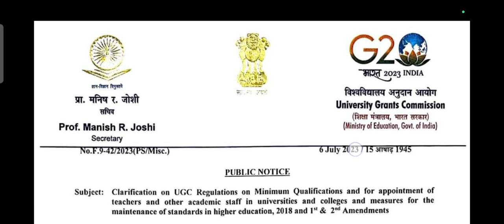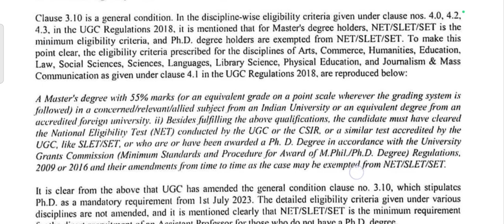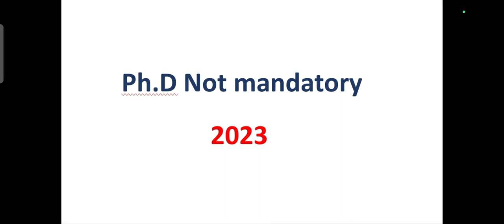ph.d not mandatory